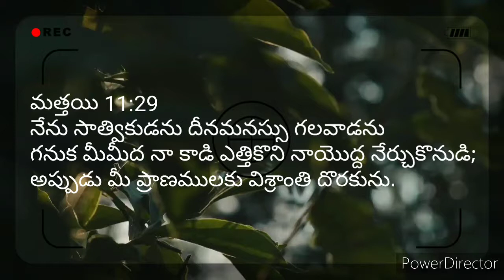కాడి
మత్తయి 11:29
నేను సాత్వికుడను దీనమనస్సు గలవాడను గనుక మీమీద నా కాడి ఎత్తికొని నాయొద్ద నేర్చుకొనుడి; అప్పుడు మీ ప్రాణములకు విశ్రాంతి దొరకును.